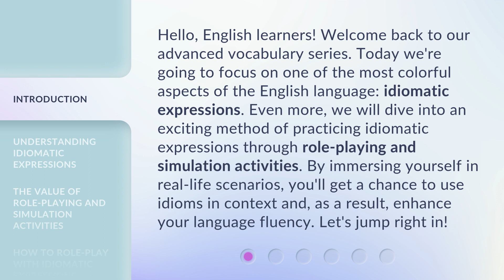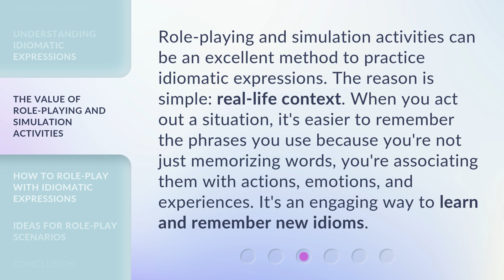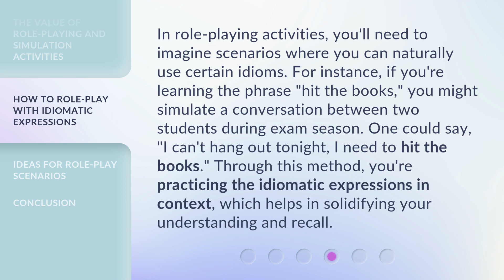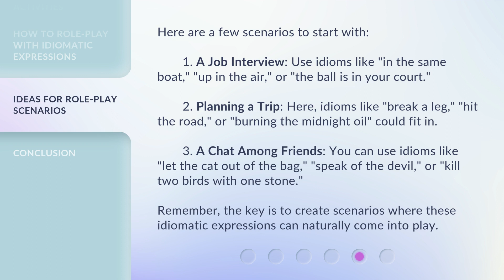Becoming Fluent with Idioms: Role-Play Your Way to Success!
Mastering Idioms: Unleash Your Fluency Through Role-Play • Enhance your language skills by immersing yourself in real-life scenarios and practicing idiomatic expressions through engaging role-playing and simulation activities.

00:00 • Introduction - Becoming Fluent with Idioms: Role-Play Your Way to Success!
00:45 • Understanding Idiomatic Expressions
01:14 • The Value of Role-Playing and Simulation Activities
01:45 • How to Role-Play with Idiomatic Expressions
02:18 • Ideas for Role-Play Scenarios